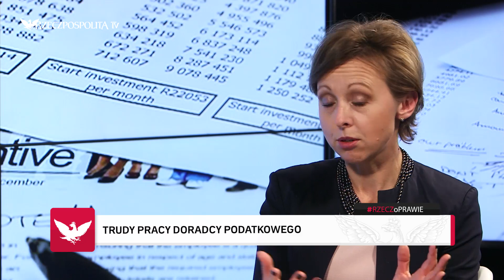RZECZoPRAWIE: Wierzejska - Rolą doradcy podatkowego jest szukanie rozwiązań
Gościem programu Anny Wojdy RZECZoPRAWIE była Joanna Wierzejska, partner w DZP.